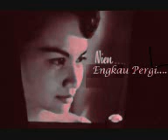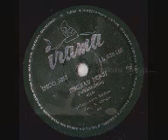ENGKAU PERGI ( Tjipt. Nien )- Rien Hardjono & Orkes "Lima Serama" ,Pimp A Usman